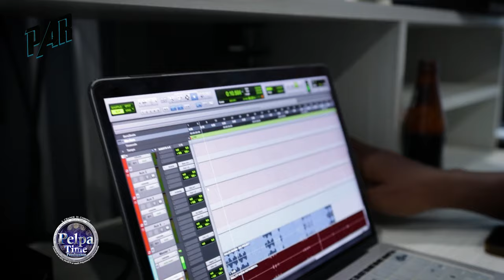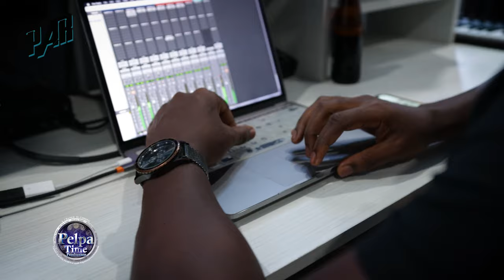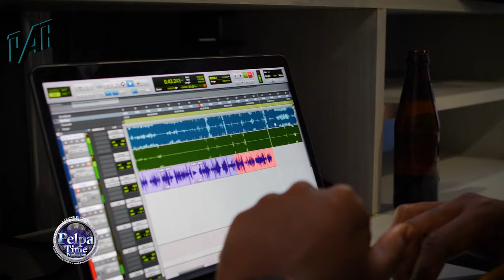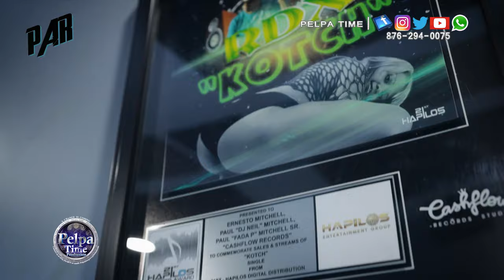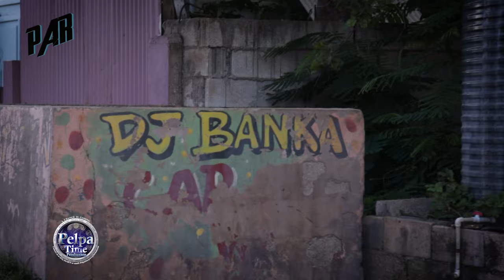Maestro Don Brin you back to his community in Waterford home of VYBZ KARTEL. STUDIO, Money and GIRLS